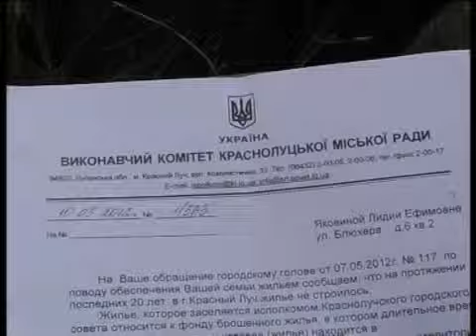Как краснолучане живут в аварийных домах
Их осталось 7 из 40. Столько семей живут в двухэтажных домах на улице Блюхера в районе Победа. И живут они без воды, удобств и, главное, в вечном страхе, что жильё развалится. Дома признаны аварийными. Находятся они на балансе РЭКа. Организация уже два года не собирает с жильцов квартаплату, потому что считает - восстановить здания невозможно. Хотя от этого людям не легче, ведь переезжать им все равно некуда.